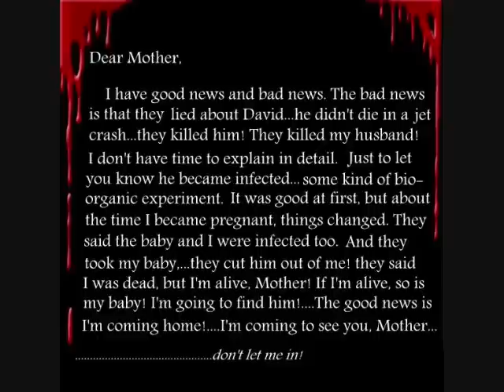Zombie in glass jar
Zombie in a glass jar